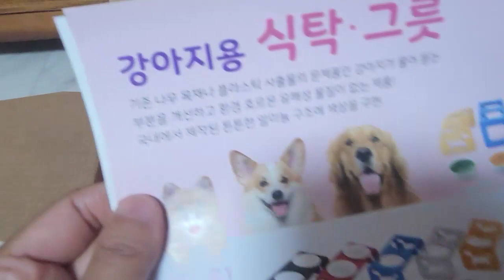강아지 밥그릇 하나 바꿨을 뿐인데..진작에 바꿔줄걸~ (리온프렌즈 브랜드)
리온인더스트리 주식회사에서 고양이&강아지 밥그릇을 개발하여 만들었다고 합니다 여주에서 직접 빚은 도자기 그릇에 튼튼한 프레임으로 제품을 만들어 반려견이 밥을 먹을때 안정적으로 먹을수 있으며 나무나 플라스틱 같은 경우는 반겨련이 물어 뜯는 경우가 있는데 그런부분을 개선을해서 환경 호르몬 유해성 물질이 없는 제품입니다 국내에서 제작을해서 더 믿음이 가네요^^